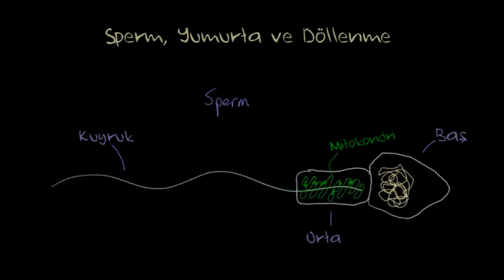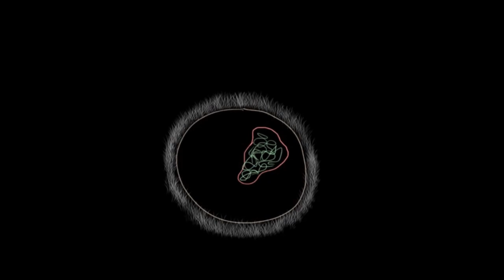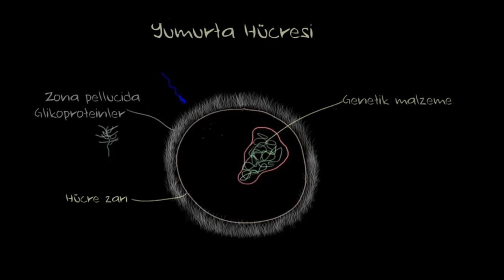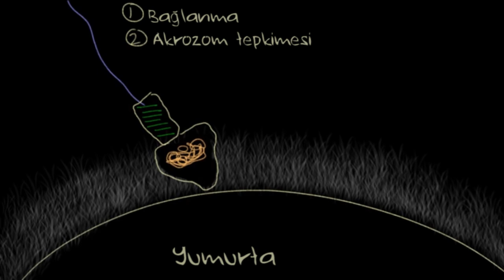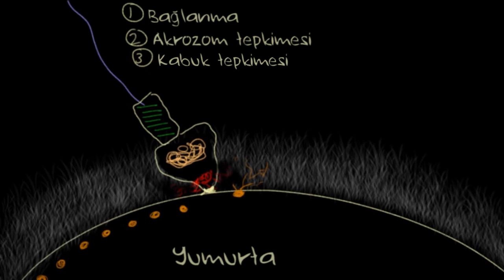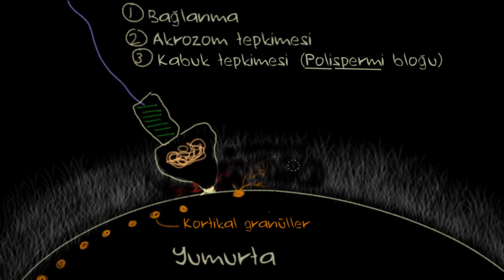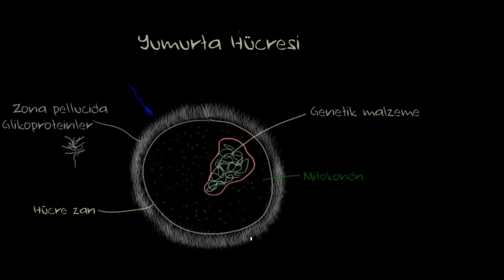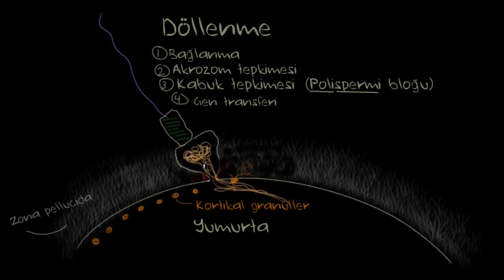Yumurta, Sperm ve Döllenme (Fen Bilimleri) (Biyoloji)